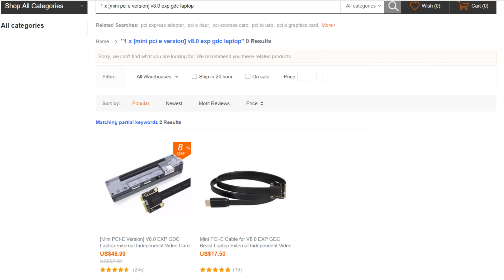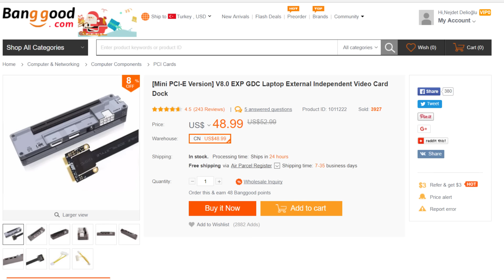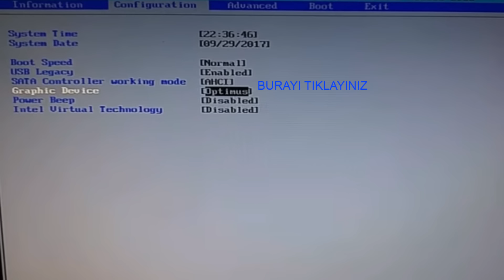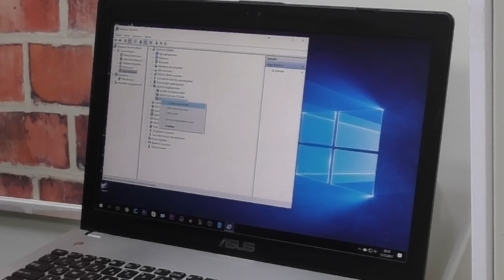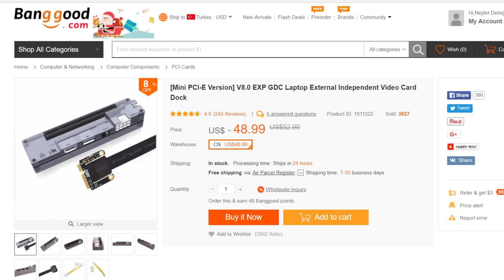Eski Laptop'unuz ile Oyun Oynayabilirsiniz | Mini Pci E Ekspress Harici Ekran Kartı Atx Aparatı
"Eski laptopunuzu oyun oynama istasyonuna dönüştürün! Bu video rehberinde, mini PCIe Express harici ekran kartı adaptörünü kullanarak eski dizüstü bilgisayarınıza nasıl harici bir grafik kartı ekleyeceğinizi öğreneceksiniz. Artık güçlü grafiklerle oyunların ve diğer grafik yoğun işlerin tadını çıkarabilirsiniz. İzleyin ve eski laptopunuzun performansını nasıl artırabileceğinizi keşfedin!"

👉İhtiyacınız Olan Ürünlere Bu linkten Ulaşabilirsiniz.